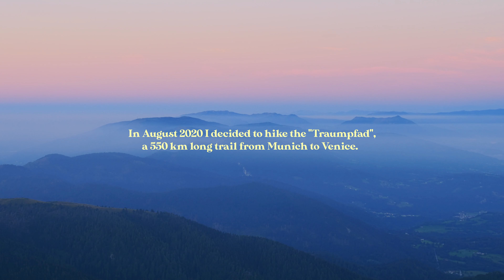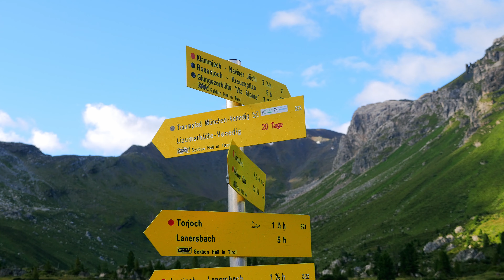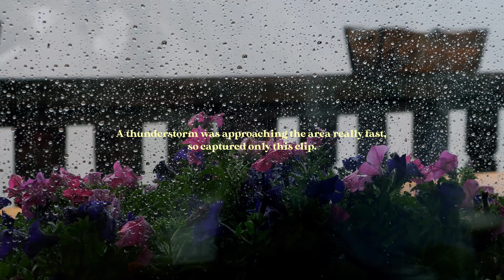Solo hiking 550 km (340 miles) on the Traumpfad - Munich (Bad Tölz) to Venice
In August 2020 I went for a hike on the famous long distance trail "Traumpfad", starting in Munich and finish in Venice. An epic 26 days trail across the Alps, ascends over 20,000 meters (65,000 feet). I skipped the two first days of flat land and started in Bad Tölz. My goal was to cross the Alps from Germany thru Austria to Italy.

My grandpa has always been one of my biggest inspirations, and I wanted him to "experience" how the journey went.

Custom made map for easier planning.

Gear
SD cards
Camera charger
Water bottle
Water sack
Long spork

Timestamps:
0:00 Intro
0:21 Day 1 - Bad Tölz to Tutzinger Hütte
0:48 Day 2 - Tutzinger Hütte to Gasthof Post Vorderriss
1:42 Day 3 - Gasthof Post Vorderriss to Karwendelhaus
2:18 Day 4 - Karwendelhaus to Halleranger Alm
3:09 Day 5 - Halleranger Alm to Hall (Garten Hotel Maria)
3:42 Day 6 - Hall to Glungezer Hütte
4:24 Day 7 - Glungezer Hütte to Lizumer Hütte
4:35 Day 8 - Lizumer Hütte to Tuxer Joch Haus
5:30 Day 9 - Tuxer Joch Haus to Olpererhütte
6:38 Day 10 - Olpererhütte to Hochfeilerhütte
7:09 Day 11 - Hochfeilerhütte to Vallarga
7:36 Day 12 - Vallarga to Kreuzwiesenhuette
8:07 Day 13 - Kreuzwiesenhuette to Schlüter Hütte
8:30 Day 14 - Schlüter Hütte to Rifugio Frara
9:19 Day 15 - Rifugio Frara to Forcella Pordoi
10:13 Day 16 - Forcella Pordoi to Alleghe
10:51 Day 17 - Alleghe to Rifugio Tissi
10:59 Day 18 - Rifugio Tissi
11:03 Day 19 - Rifugio Tissi to Rifugio Sebastian
11:13 Day 20 - Rifugio Sebastian to Rifugio Pian de Fontana
11:41 Day 21 - Rifugio Pian de Fontana to Belluno - Casa Per Ferie Al Centro
11:57 Day 22 - Belluno to Rifugio Col Visentin
12:34 Day 23 - Rifugio Col Visentinto  to Ponte della Priula - Hotel San Carlo
12:51 Day 24 - Ponte della Priula to Bocca Callalta - Hotel Albergo Callalta
12:53 Day 25 - Bocca Callalta to Jesolo - Hotel Amalfi
13:06 Day 26 - Jesolo to Venice
13:46 Outro

Thanks to Kraig Adams for inspiration and this new format of slow-paced content.